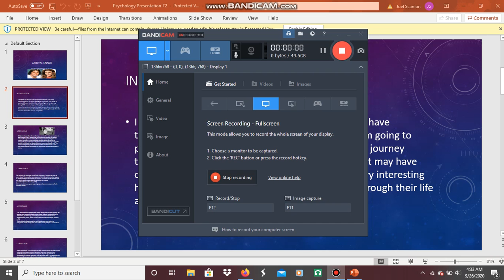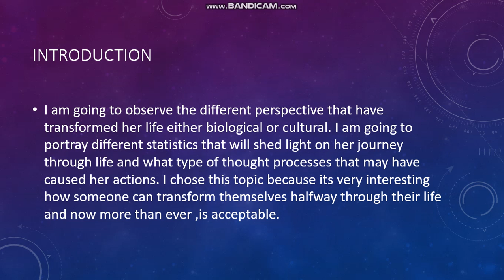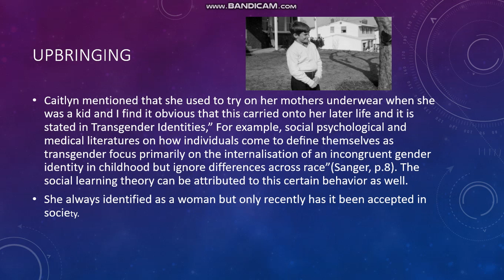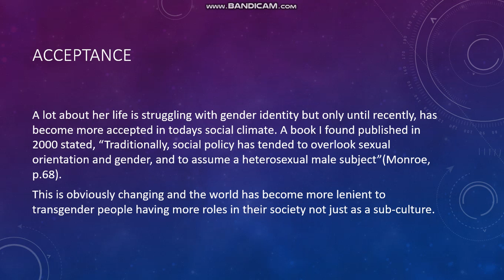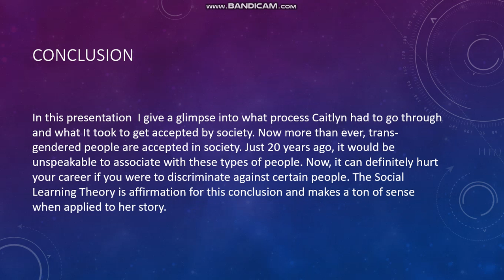Psychology Presentation #1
Caitlyn Jenner and what happened